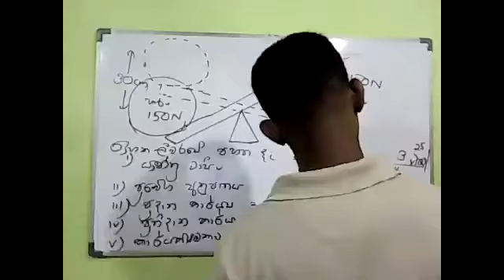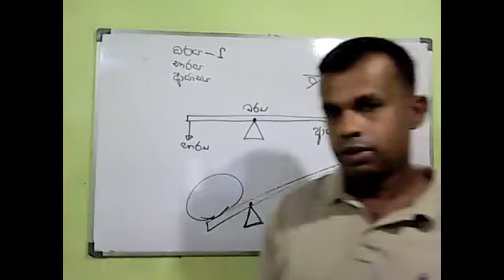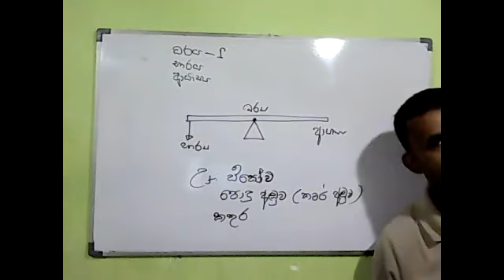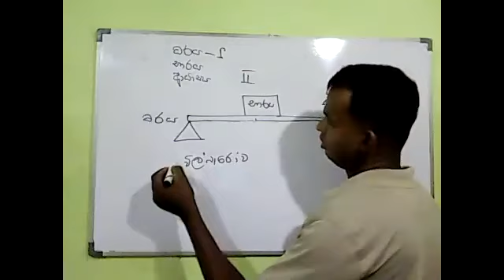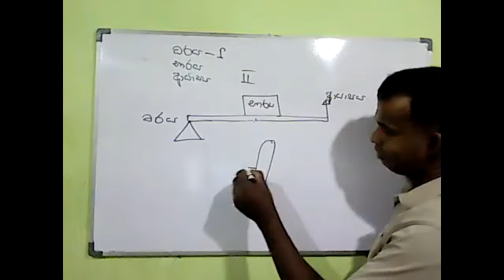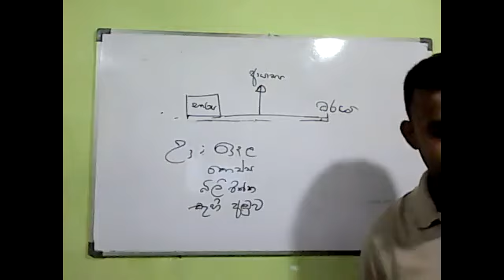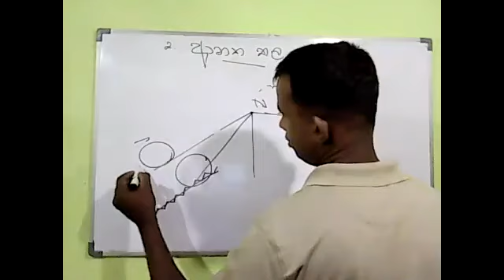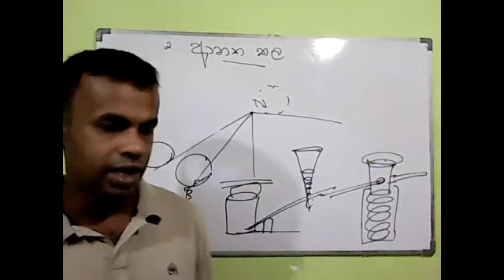Grade 9 Science part 3